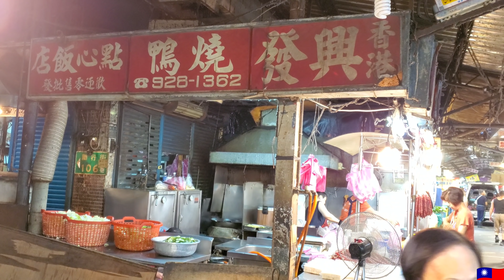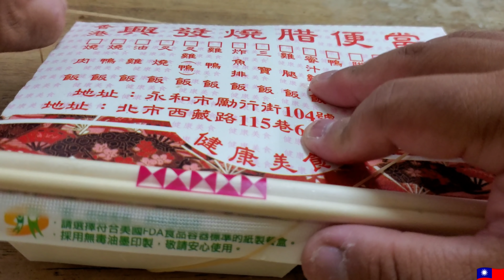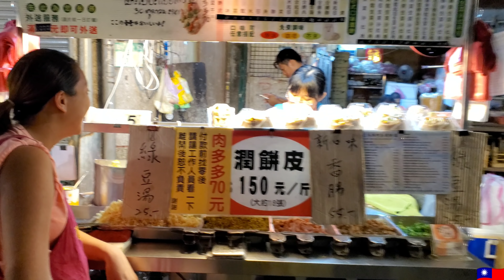*2020/08/03/永和區 香港興發燒臘便當+葉記肉圓【Meck大叔】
店名：香港興發燒臘便當
地址：新北市永和區勵行街104號（溪洲市場內）
營業時間：am08:00 - pm17:30（賣完提早打烊）
公休日：星期三
店名：葉記肉圓
電話：無
地址：新北市永和區勵行街2號(溪州市場內)